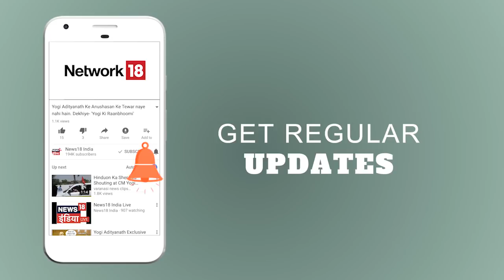16 लाख वर्ग Km में चीन बारिश करेगा | नदियों का जलस्तर बढ़ सकता है | Sulgate Sawal | News18 India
आर्टिफिशियल तरीके से बारिश करने के मामलें में चीन एक नया रिकॉर्ड बनाने जा रहा है।
PM का कितना कामयाब रहा स्वच्छता अभियान?
 पूरी जानकारी के लिए देखें यह वीडियो।